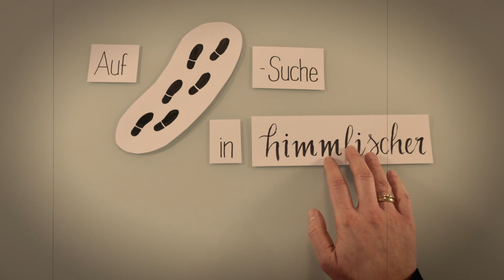Wo ist Gottes Reich?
Auf Spurensuche in himmlischer Sache: Sherlock und Watson auf der Suche nach dem Reich Gottes. Ein Legefilm zur Bibelarbeit für Kinder auf dem DEKT 2023 in Nürnberg.